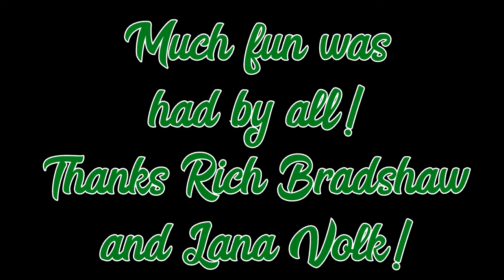COW SORTING WITH FOX HUNTERS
Much fun was had by all when a bunch of fox hunters went to learn cow sorting with Rich Bradshaw.